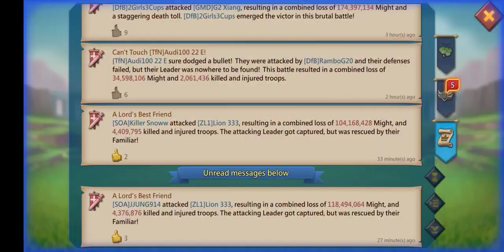Rally4Reds #6 (When the target wakes up)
SOA is at it again, this time trying to solo out a bil might player!

Many more of these to come! Things are only going to get crazier!!!